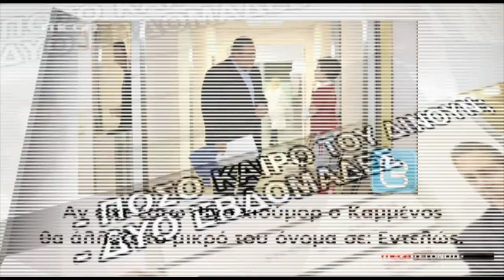Αντιδράσεις για προεκλογικές διαφημίσεις